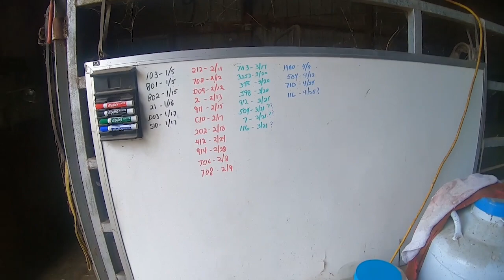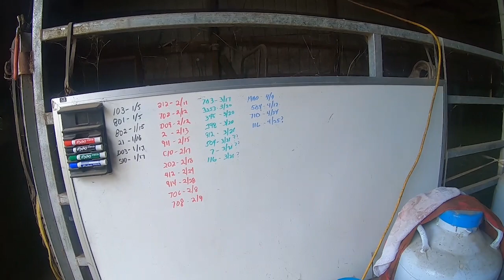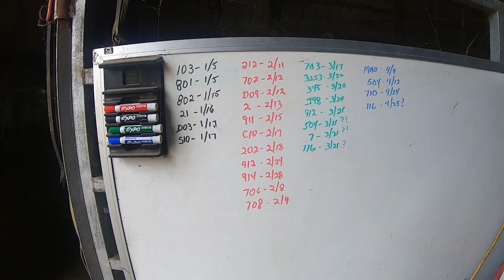Cattle, Goats, & Misc. Farm Info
Other YouTube Channels I follow:  Sleep Ranch, Sonne Farms, Laura Farms, Andrea Flemming, The Fit Agvocate, 1880  Drifters, Ag with Emma, HaydenonHarvest
Music from Uppbeat (free for Creators!)